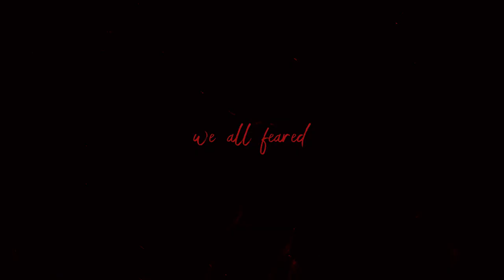MARY - Official Trailer 2021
A group of friends adjust to an unknown reality after surviving an encounter with the infamous Bloody Mary.